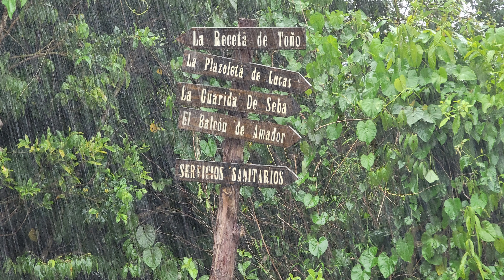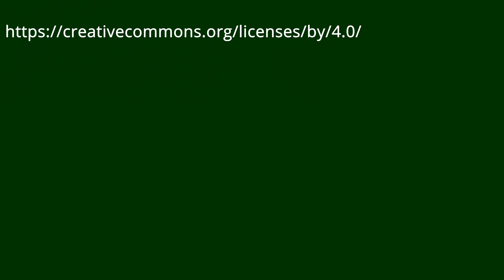La Cuchilla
Aventura de "camping" 4x4 en La Cuchilla en Aibonito.